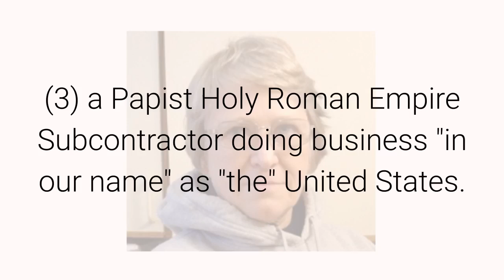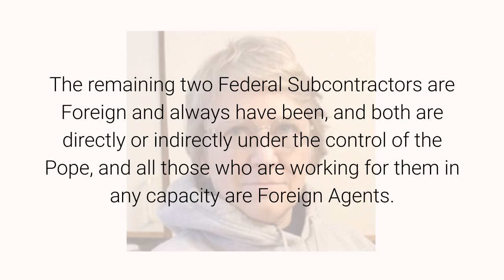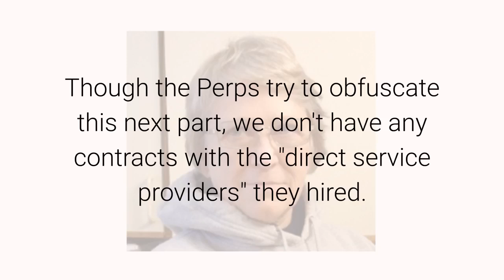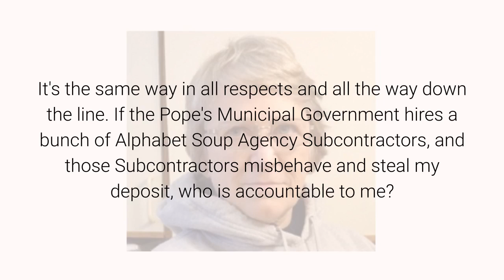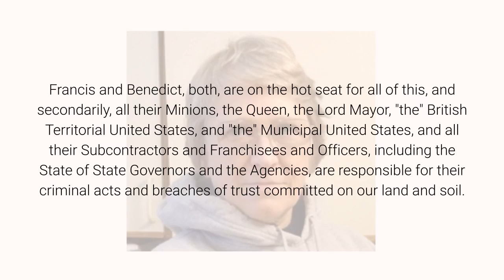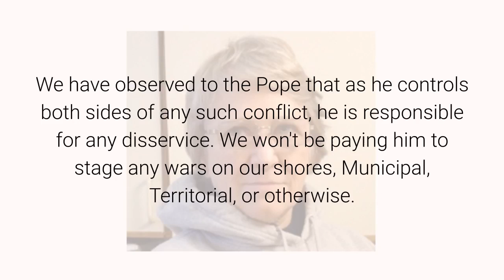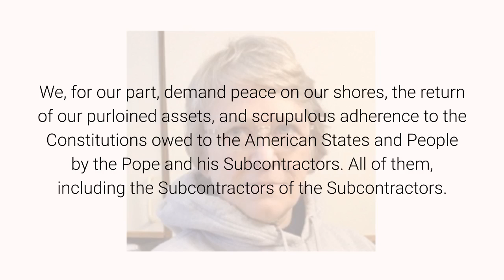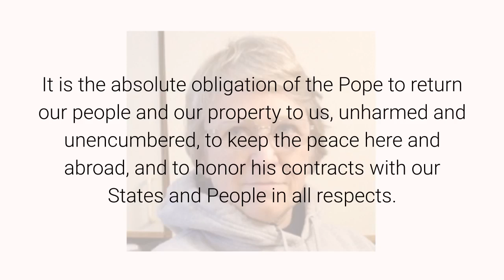Summarized June 29, 2020 By Anna Von Reitz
Now that you "woke up" and declared and recorded your political status as an American State National or American State Citizen, it's time to wake up to other Fun Facts as well.

For example, there are supposed to be three (3) Federal Subcontractors supplying the services of the Federal Government -- (1) an American Federal Subcontractor doing business as the States of America Confederation (which has been missing in action since 1865); (2) a British Territorial Subcontractor that is doing business "in our names" as "the" United States of America; and (3) a Papist Holy Roman Empire Subcontractor doing business "in our name" as "the" United States.

Yes, Virginia, there are (supposed to be)  "three branches" of the Federal Government-- but that fact has nothing to do with the "executive, legislative, and judicial branches" within these governmental organizations.

What isn't so obvious is that the two remaining foreign Federal Subcontractors are both under the direction of the Pope.  The British Territorial Subcontractor is under the law of the British Commonwealth, and the Commonwealth is managed by the Queen acting for the Pope.

The remaining two Federal Subcontractors are Foreign and always have been, and both are directly or indirectly under the control of the Pope, and all those who are working for them in any capacity are Foreign Agents.
This includes not only the members of "the" US Congress, but their franchise employees operating the "State of State" governments around the country, and their agency employees at the Federal level --- FBI, FEMA, CIA, etc.--- they are all undeclared Foreign Agents on our shores, and always have been.

See the Foreign Sovereign Immunities Act and understand that every "Federal" Employee, including those operating the "federated" States of States and Counties, are all Foreign Agents with respect to us.

They have their own little world and jurisdiction and separate government and are "immune" to our laws --- except for the pertinent Constitution, while we, for our part, are forever immune from them and their system.  See Amendment XI.